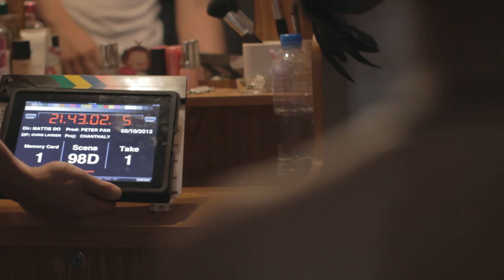098D1 Chanthaly Open Source Project Footage